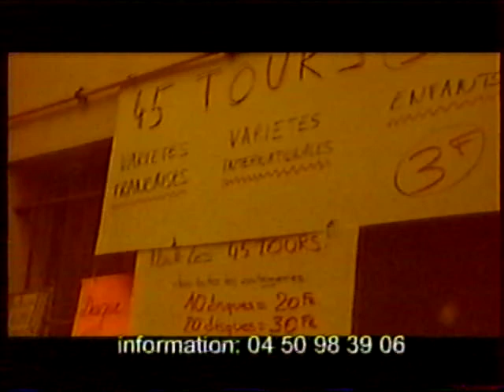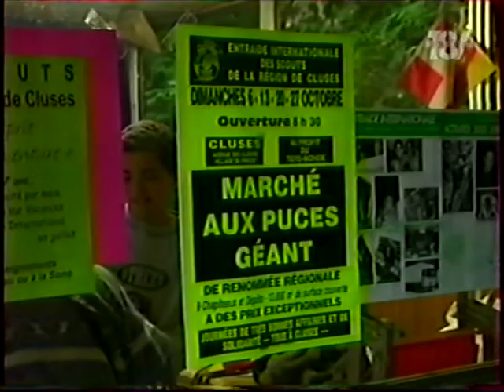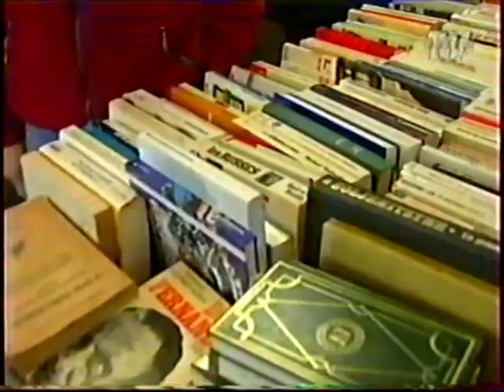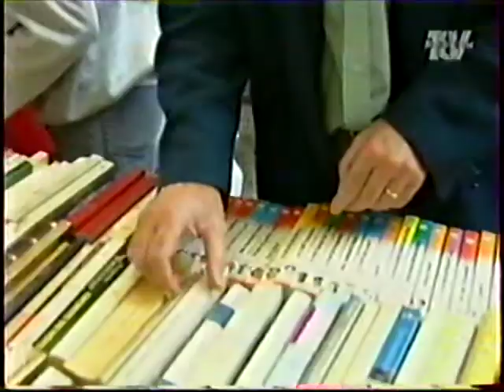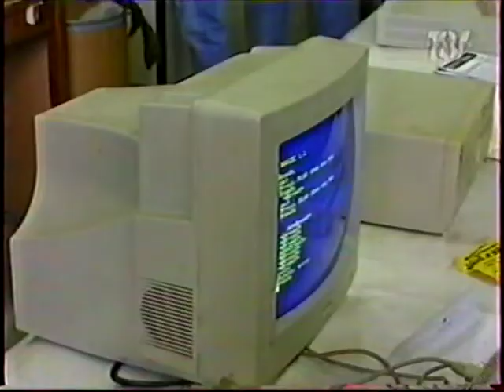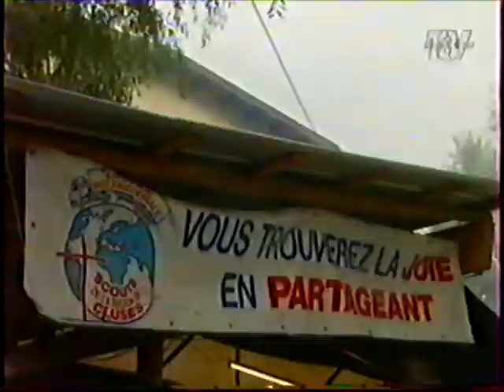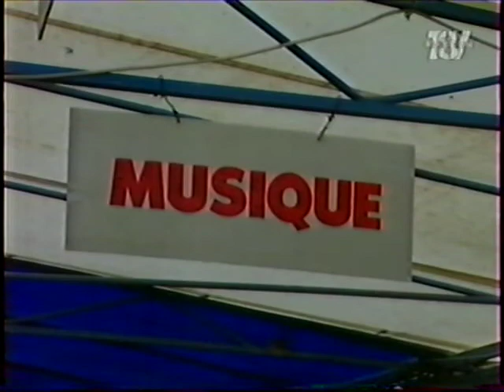XXXX Marché au Puce 6 Octobre